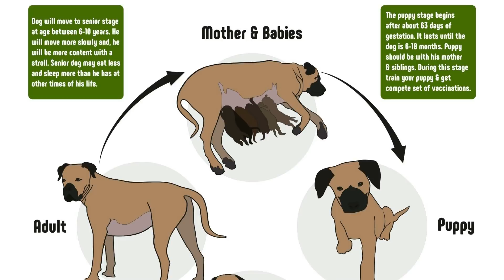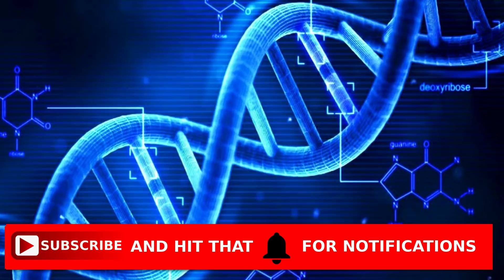Why Do Small Dogs Live Longer Lives Than Larger Breeds? Dog Years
Why Do Small Dogs Live Longer Lives Than Larger Breeds? Dog Years.  If you're a dog lover, you've probably noticed that smaller dogs tend to live longer than larger breeds, but why is that? In this video, we'll explore the science behind canine lifespan and uncover the factors that determine a dog's longevity. Join us as we delve into the research and discover how growth and genetics can impact a dog's lifespan.

0:00 - Introduction to Why Small Dogs Live Longer than Big Dogs
1:18 - Great Dane vs. Chihuahua lifespan
2:09 - Study on dog mortality rates
2:35 - Possible reasons for larger breeds' shorter lifespans
3:27 - Genes that determine large body size in dogs
3:54 - Future studies on canine lifespans
4:00 - Call to action and video conclusion